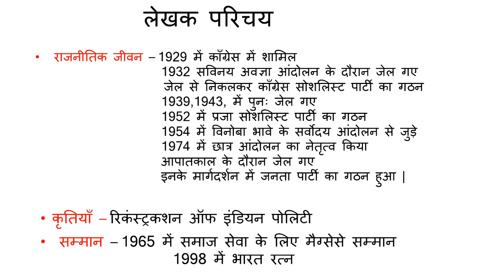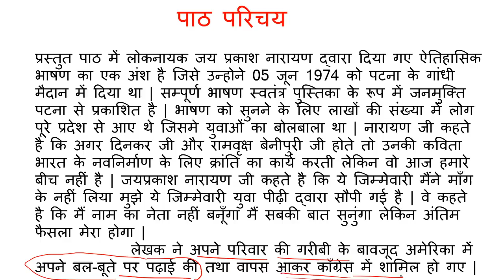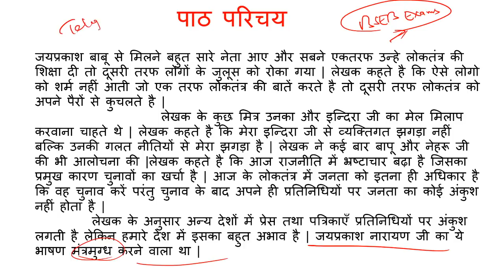सम्पूर्ण क्रांति जयप्रकाश नारायण रचित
इस वीडियो में मैंने जयप्रकाश नारायण द्वारा रचित सम्पूर्ण क्रांति को अच्छे से समझाया है। यह वीडियो बिहार बोर्ड के वर्ग 12 के सभी विद्यार्थियों के लिए लाभप्रद होगा ।Telegram